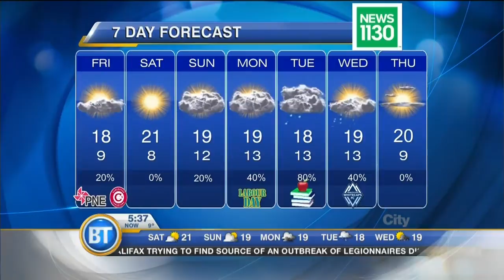Latest Forecast: September 4th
Finally drying out in Metro Van today, sunny periods, High 18. Latest Forecast: September 4th